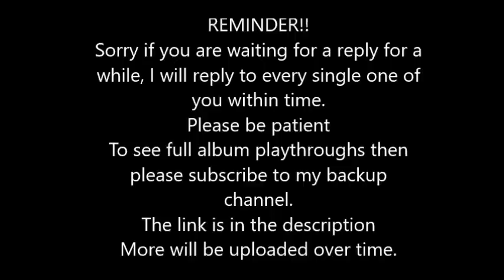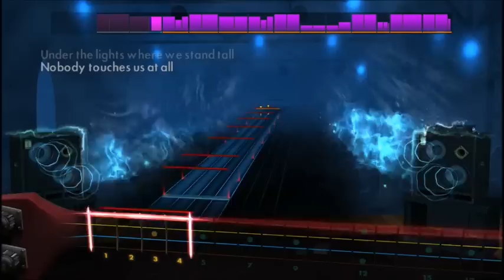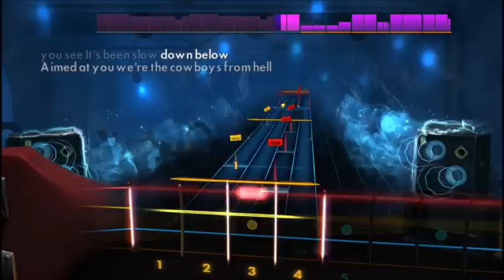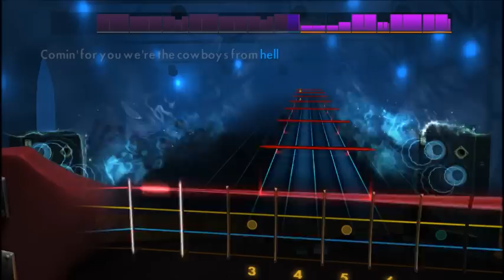Pantera - Cowboys From Hell (Bass) Rocksmith 2014 DLC